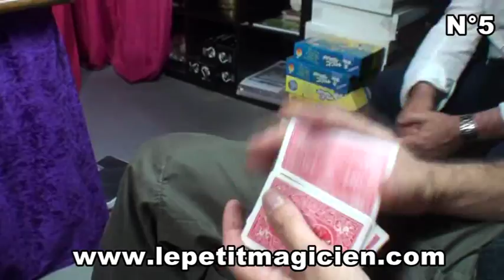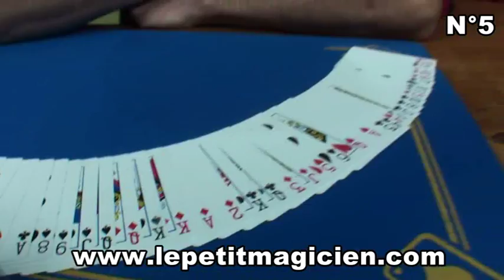Impensable routine N°5